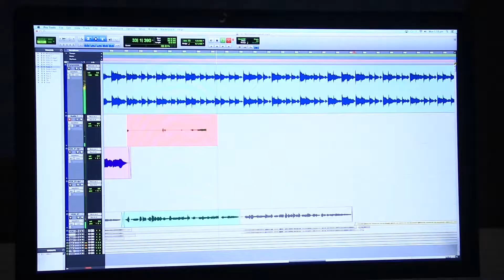Ad Film maker Yamuna Kishore Singing Devotional Song NARAYANA NARAYANA |Ranarangammedia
This Channel Is the official destination for South Indian Entertainments, Find exclusive movie updates, Films, Short films, Cover Songs, Album Song Videos, Private Songs Interviews with Celebrities, Fun time with legendry people, Local News, Pictures and videos here.